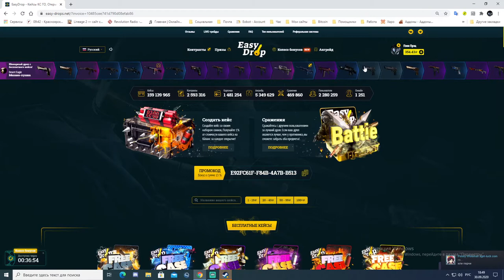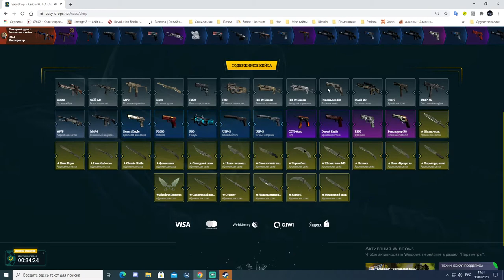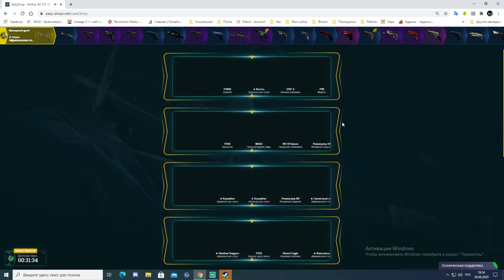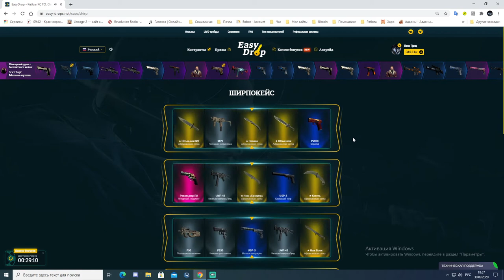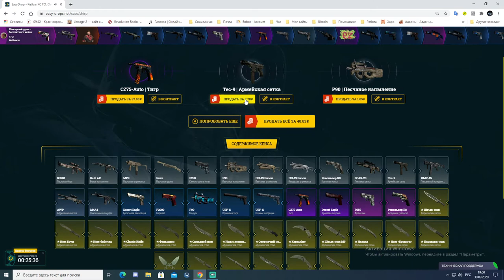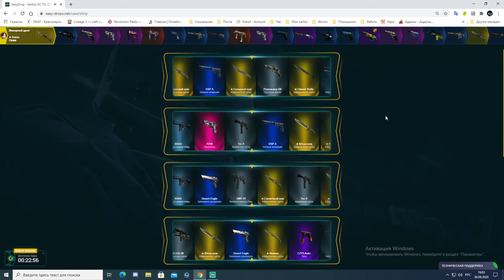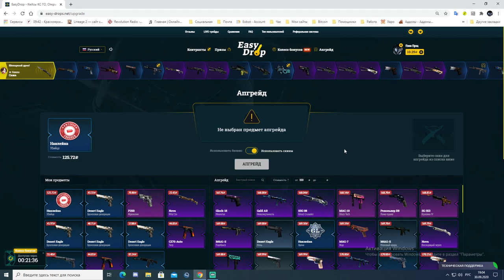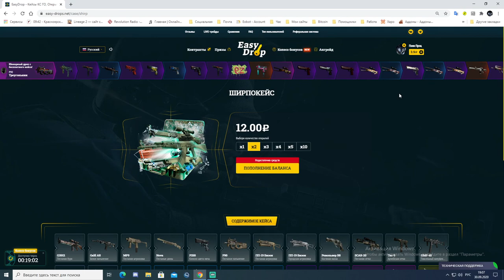Открываем ширпокейсы на EasyDrop День 11. Ножик? Ножик! Ножик...